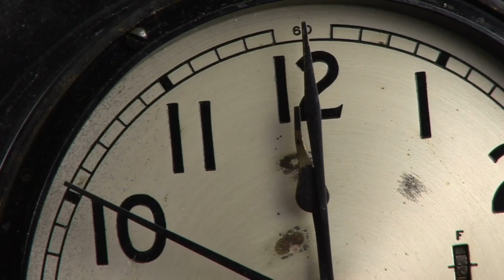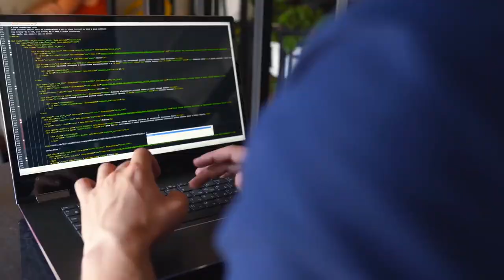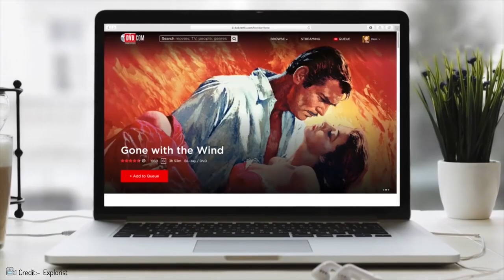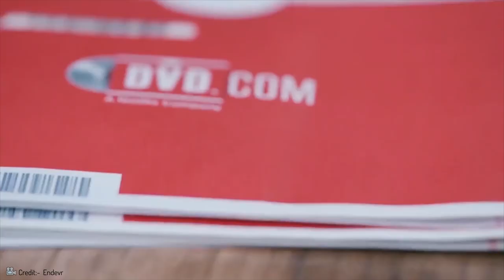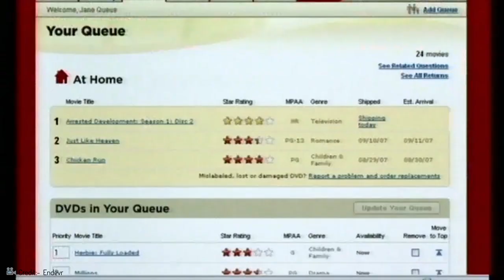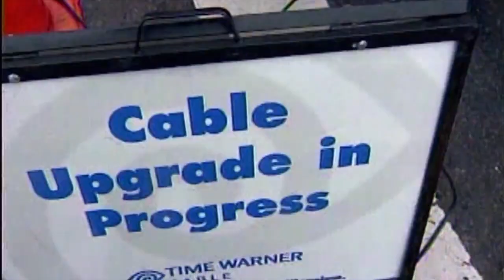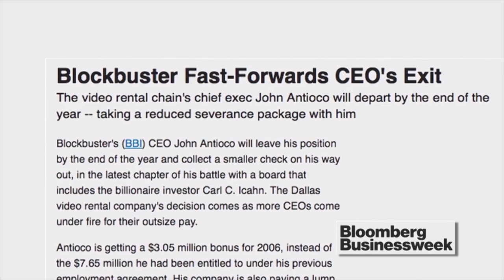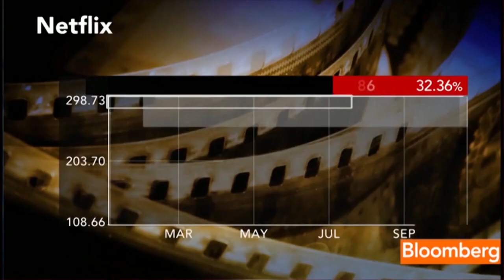Netflix: How a $40 Late Fee Revolutionized Television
You are currently watching Netflix: How a $40 Late Fee Revolutionized Television

Stay Wealthy,